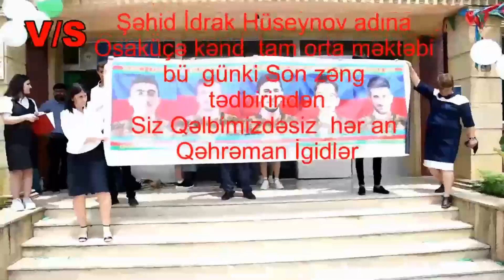Lənkəran Rayonu Osakucə kəndi ŞƏHİD İDRAK HÜSEYNOV adına tam orta məktəbi Son zəngi 2021